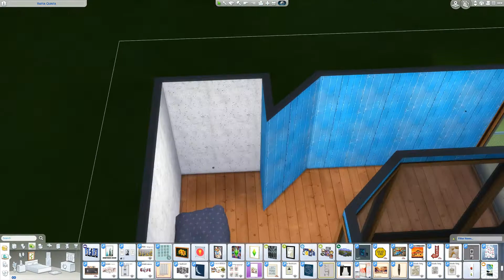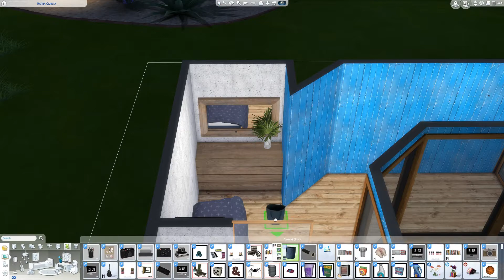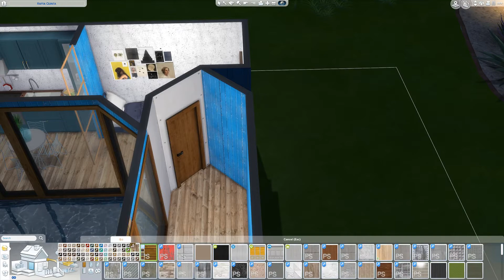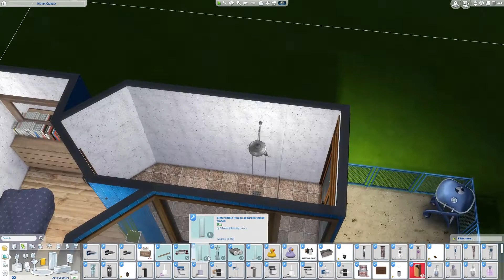SIMS 4 SPEED BUILD // R SHAPED SINGLE SIM SHACK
THIS BUILD: R SHAPED SINGLE SIM SHACK